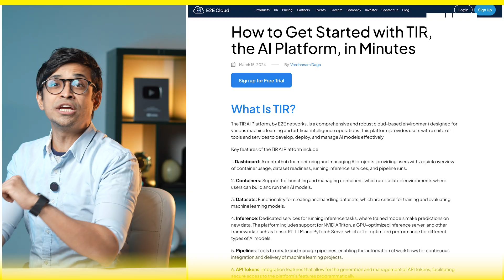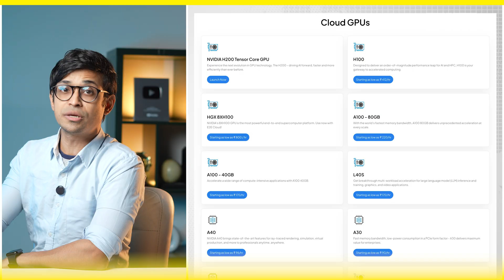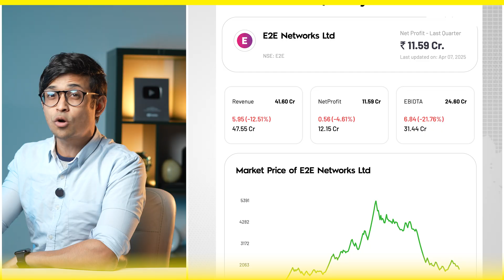₹1,000 Cr Bet on AI: E2E Cloud Deploys 2,048 NVIDIA H200s in India | FrontPage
India just entered the GPU big leagues. E2E Cloud has deployed 2,048 NVIDIA H200 GPUs — split across Delhi NCR and Chennai — making it the largest AI compute cluster in the country.

Backed by a ₹1,000 crore investment, this move marks a major shift in India’s AI strategy: from dependence on overseas hyperscalers to building sovereign, scalable infrastructure right here at home.

This video breaks down everything you need to know — from unprecedented memory bandwidth to the TIR AI/ML platform that makes this power accessible with just a few clicks. No infra headaches. Just raw, ready-to-train compute.

We dive into E2E Cloud’s big bet, the growing developer ecosystem, its 73% YoY revenue growth — and why companies like LossFunk (by Paras Chopra) are already building on it.

AI compute is the new oil. And E2E Cloud just built India’s refinery.